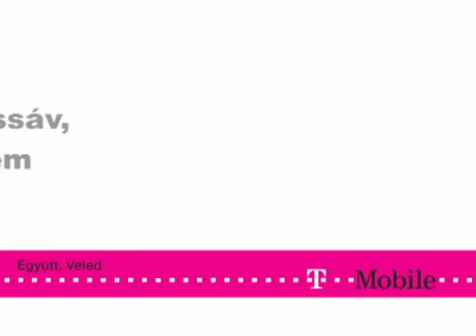Hello_T-mobile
Cast: Dávid & Zsuzsi
Dir/Cin/Ed: Kati Mészáros
T-mobile internet ad